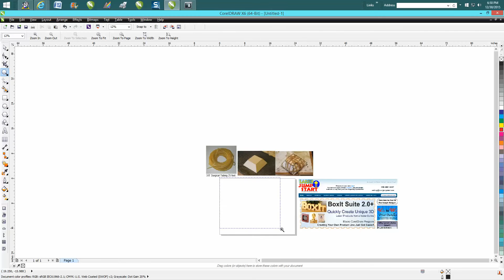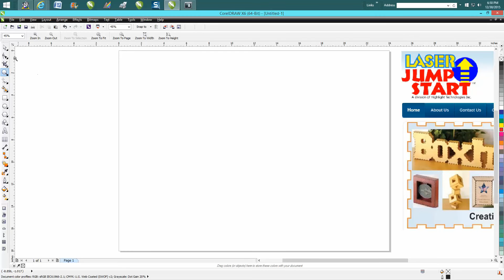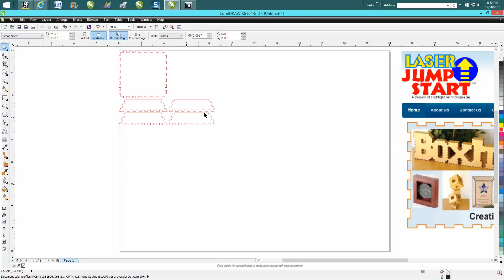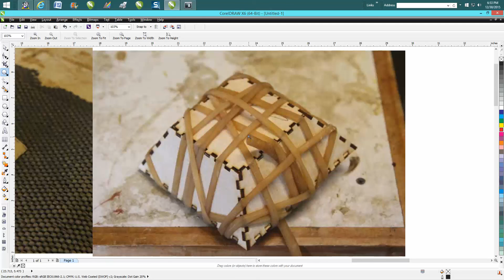Corel Draw Tips & Tricks BoxIt made by Laser Jump Start #2